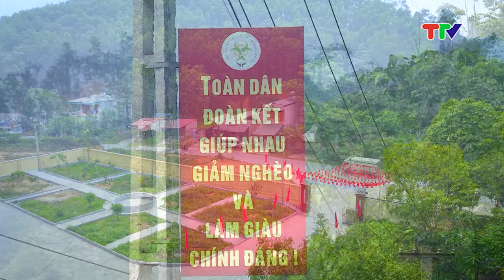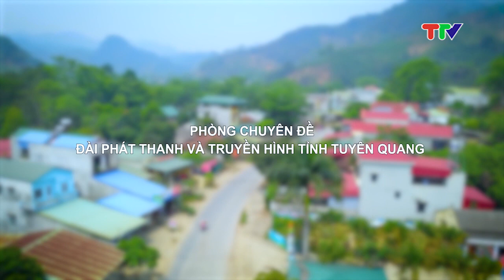GHI NHẬN Ở MỘT XÃ VÙNG CHIẾN KHU CÁCH MẠNG (17-4-2024)